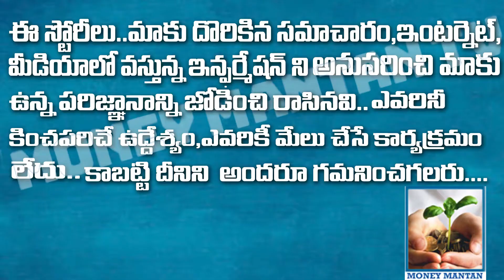How Alcohol Causes Chest Pain...|Dr.o. Sandeep Rao(M.D DNB) |Sravan kumar Veerlapati